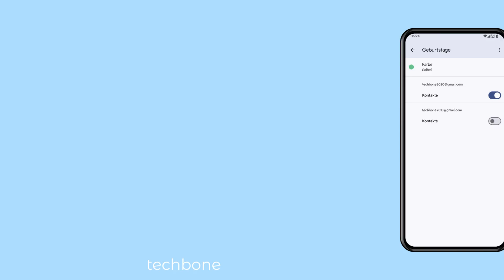Im Kalender Geburtstage von Kontakten ein-/ausblenden - OnePlus [Android 14 - OxygenOS 14]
Du möchtest im Google Kalender Geburtstage anzeigen lassen? Ist die Anzeige der Geburtstage über das Menü aktiv, muss man dem Kalender den Zugriff auf die Geburtstage der Kontakte gestatten, woraufhin die Geburtstage im Kalender eingeblendet werden.

Android 14

0:00 Intro
0:05 Öffne die Kalender-App
0:15 Öffne das Menü
0:25 Tippe auf Einstellungen
0:35 Tippe auf Geburtstage
0:45 Aktiviere oder deaktiviere Kontakte